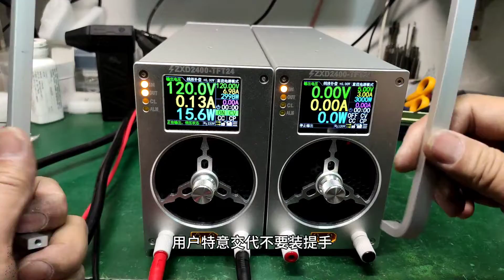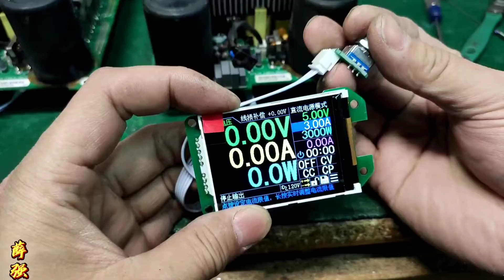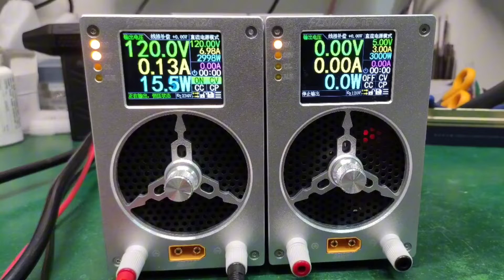天津的朋友寄两台电源过来改装2.4英寸铝合金版，看看改装过程